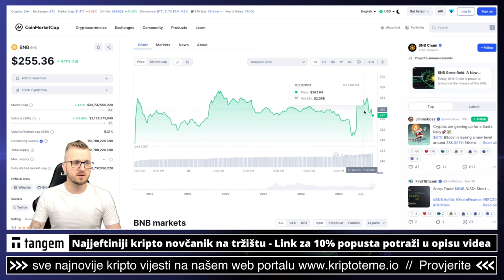CZ NAPUŠTA BINANCE?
CZ BINANCE napušta kompaniju Binance i povlači se mjesta CEO ??? Koliko su ove glasine točne i mogu li uzdrmati kripto tržište?

KRIPTO
TEME

✅ SLUŽBENI LINKOVI

✅ IZDVAJAMO ⤵️

00:00 - Binance intro
00:22 - CZ Binance

kriptovalute
ULAGANJE U KRIPTO
kriptovalute
KRIPTOVALUTE
kriptovalute
binance mjenjačnica
binance menacnica
berza binance
binance berza visa
visa kartica od binance
kraj za binance visa card